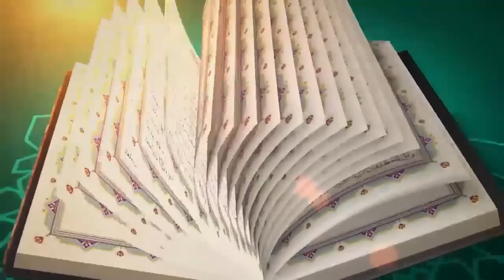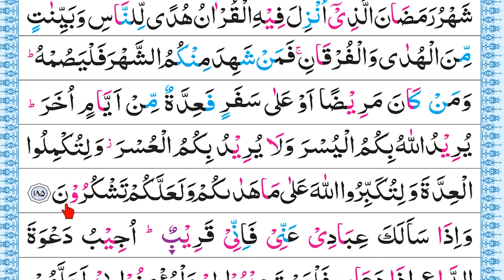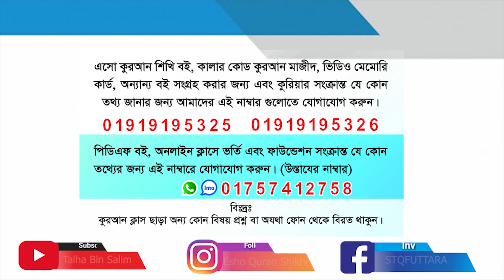বানান করে কুরআন শিক্ষা || সূরা: বাক্বারা, আয়াত: ১৮৫ পারা: ২ || পর্ব: ৬৮ || ক্বারী মোঃ সেলিম